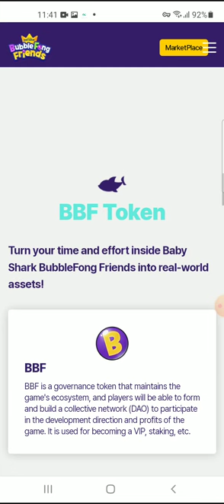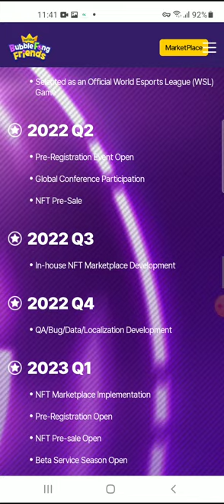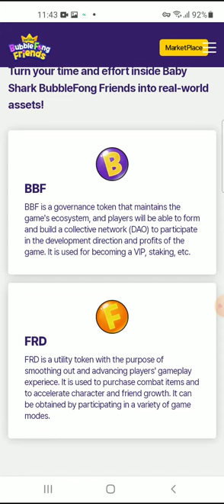Bubble Fong Friends - NFT game's 2023 ! Top blockchain games Play to earn - Metaverse games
※ You can invite friends only after you have successfully pre-registered.
※ To receive the reward, you need to provide the correct METAMASK Wallet address.
※ The Foundation is not responsible for any losses occurred due to incorrect account information.
※ Only friends who pre-registered through the generated URL will be counted.
※ Event updates will be announced through official BBF community channels and on the pre-registration landing page.
※ The more friends you invite, the higher the chance of winning.

☺ Support channel 1$ in any cryptocurrency 👉 0x2D6A4c1682397e306E3C20920Ba37E64BB8Aa4A1